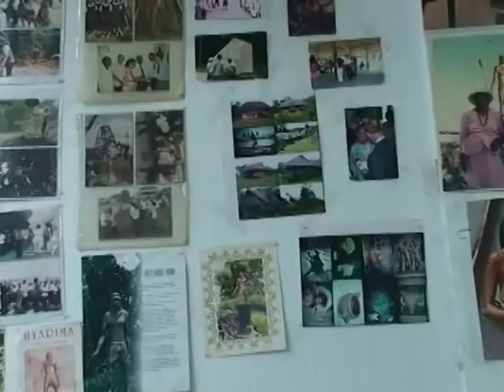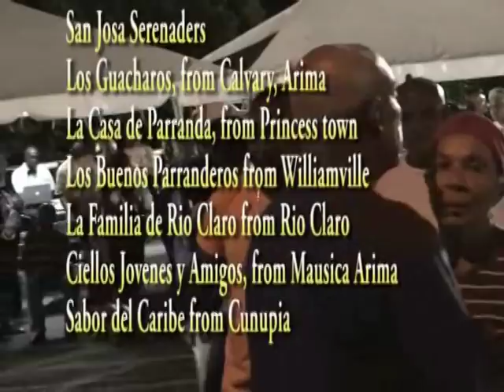Arima MP parang on d bridge